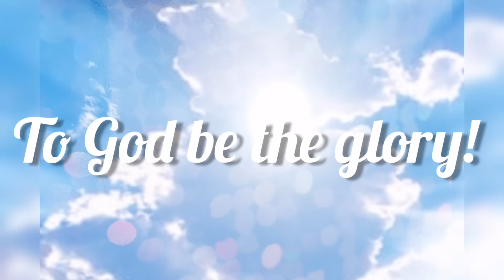Rev. Fr. Ejike Mbaka - Ebube Muonso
Rev. Fr. Ejike Mbaka
Ebube Muonso
Part 1

Please check out other videos that might be of interest to you on this channel!